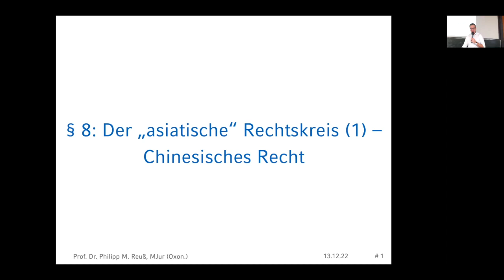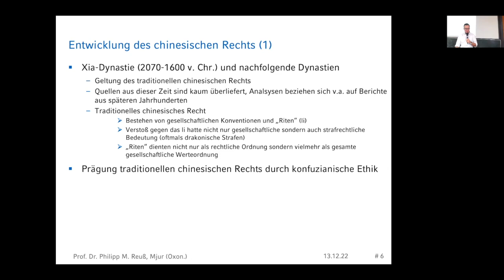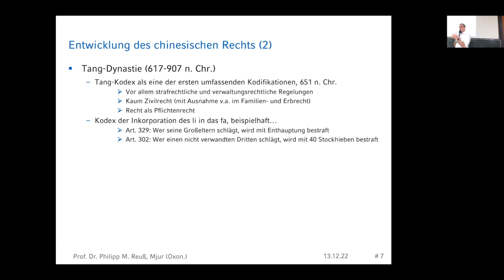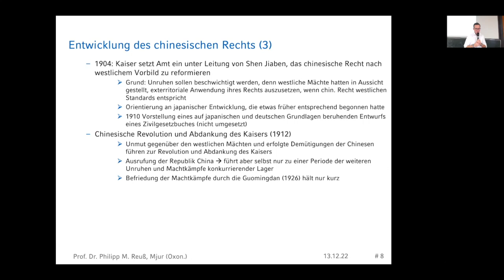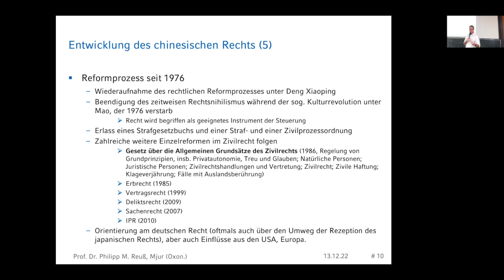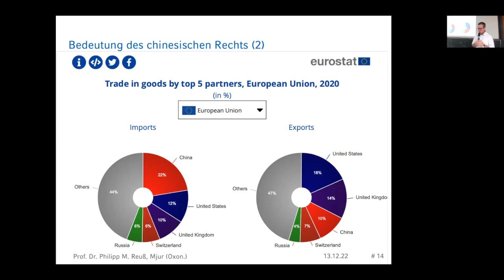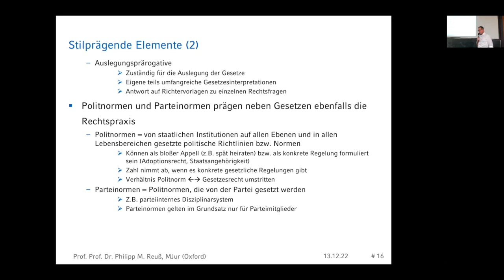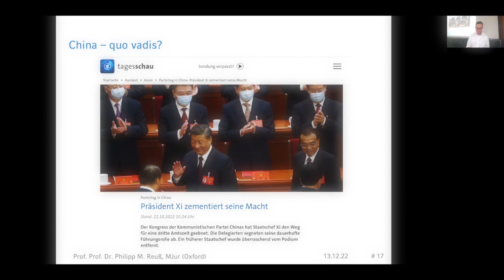Folge 8: Der "asiatische" Rechtskreis (1) - Chinesisches Recht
Es handelt sich um einen Mitschnitt meiner Vorlesung Einführung in die Rechtsvergleichung an der Universität Göttingen im WiSe 2022-23.